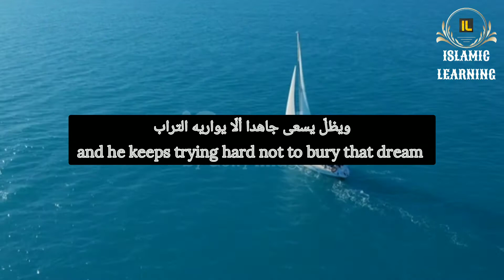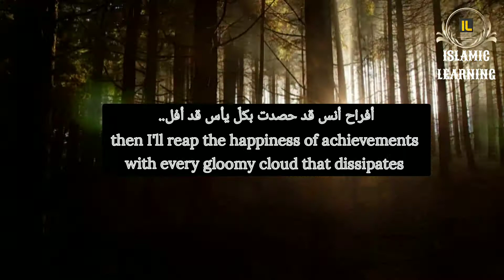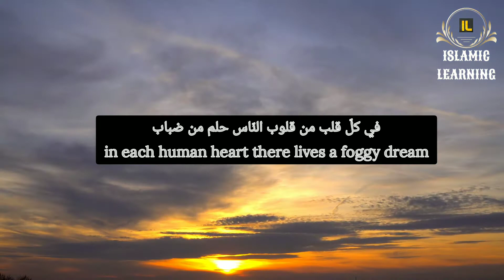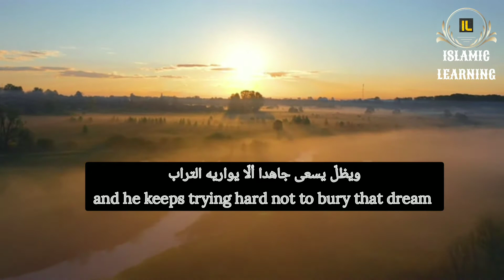Ghiras al Hulm (Arabic Nasheed) | أسامة السلمان - غراس الحلم | Osama al Salman | Islamic Learning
Artist: أسامة السلمان (Osama al Salman)
Nasheed: غراس الحلم (Ghiras al Hulm)

Islamic Learning